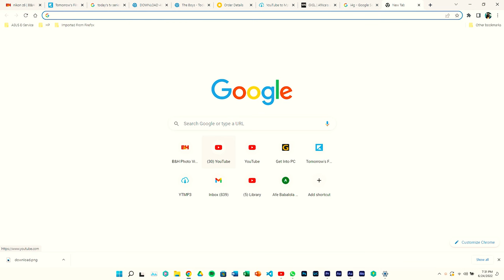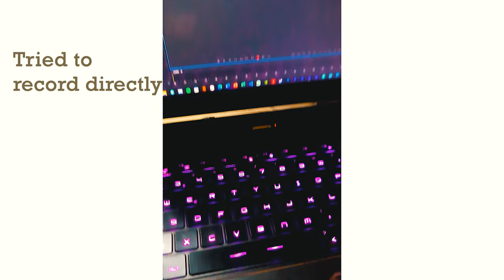How I was GRACED to shoot a TEDx event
Back in April 2022, A Tedx Event was held at Afe Babalola University, And it was titled "AGAINST ALL ODDS". Truly against all odds, I was graced to cover such a remarkable, event, and for me, it was the first significant job I had ever done. I will always look back on it with joy and gratitude to God, for the opportunity, as well as the people who helped make that possible. It was a massive learning experience and...

I FREAKING LOVED IT

CHAPTERS
Intro: 0:00
What about TedX? : 0:30
How I was referred to Tedx: 0:50
Behind the-scenes clips: 1:45
My Experience: 2:24
My Mistakes: 2:48
A creative way to get audio: 3:18
Where the videos: 4:22
The videos are actually on the Tedx talks channel: 5:05
How I felt during the Event: 5:19
Advice to beginner Filmmakers/Videographers: 5:47
The Major Tips to Shooting for an Event: 7:13
Conclusion 7:34